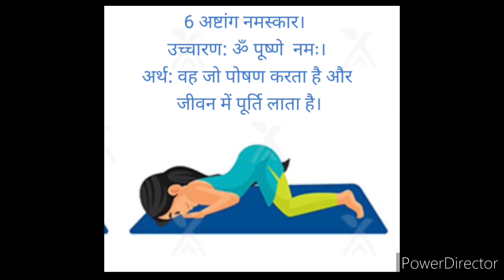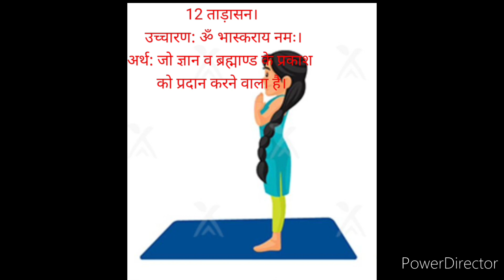Surya Namaskar-Yoga Mantra# Uchcharan#Arth#World Portal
Yoga#SuryaNamaskaar#Mantra#Uchcharan#Arth#world portal